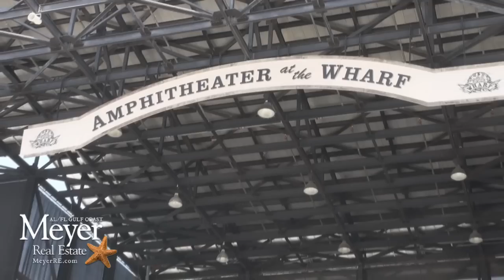July 22, 2010 - Start a Tradition at the Wharf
The Wharf has been a great addition to the waterway in Orange Beach. They have unique shops and restaurants all within walking distance of your condo. You can float the lazy river, relax in a hammock, cool off in the zero-entry pool or really cool off at the tiki bar! Catch a concert Steve Miller will be here with Peter Frampton on 7/31, Sugarland with Little Big Town on 8/6 and Train with Needtobreate on 8/28. We have vacation discounts of 30-50% and FREE tickets to those three shows! John Mayer will be here for Labor Day at the Wharf. Come to the coast for a concert or just to connect with your family.